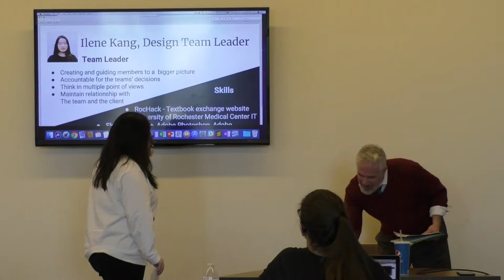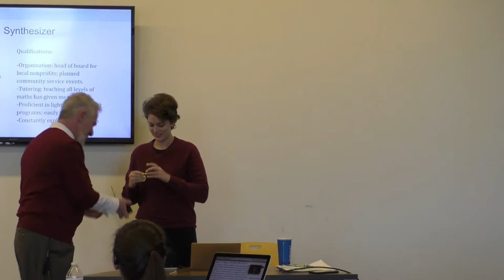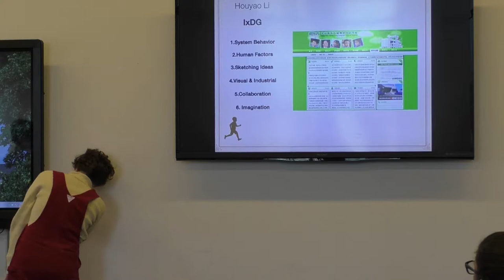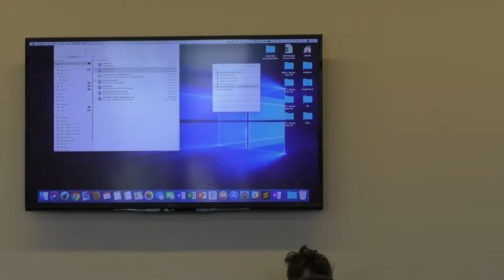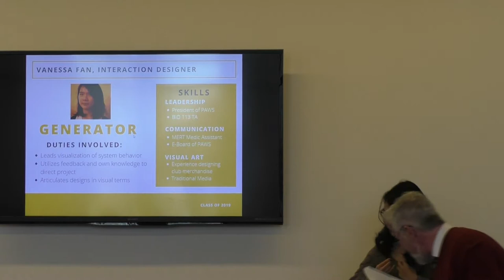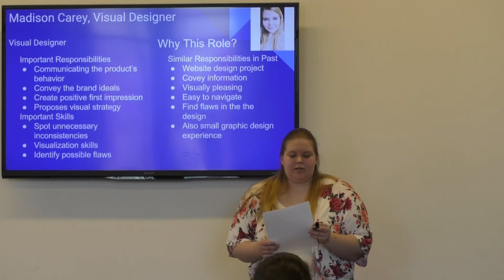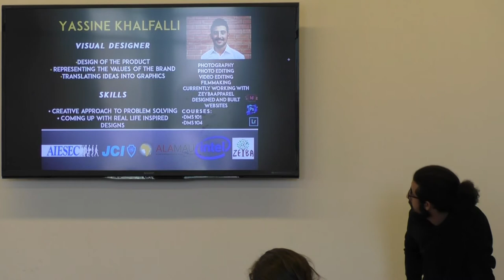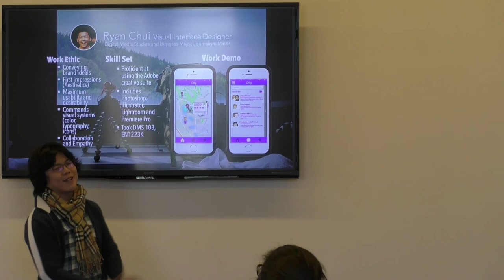DMS 104 Initial Team Role Presentations, Part 2